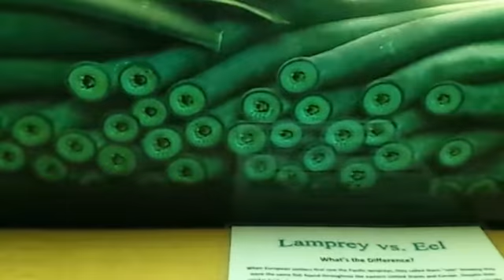Fish Pics(124)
Some great Fish photos